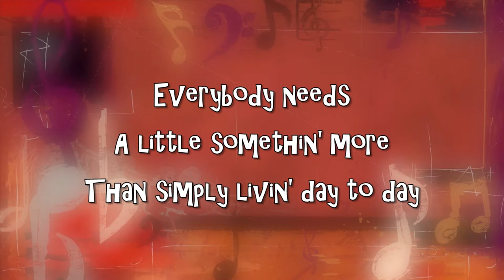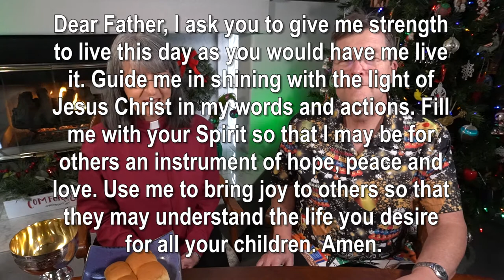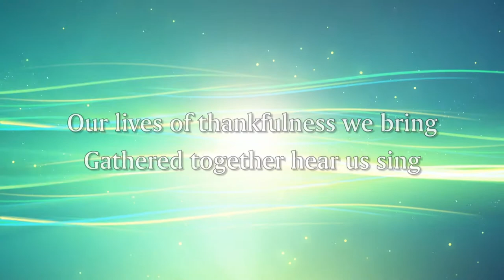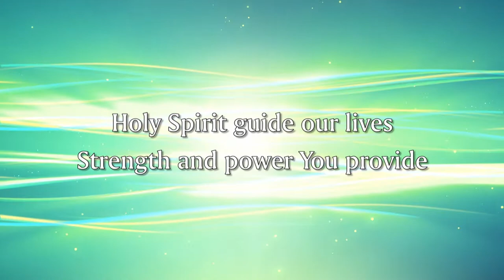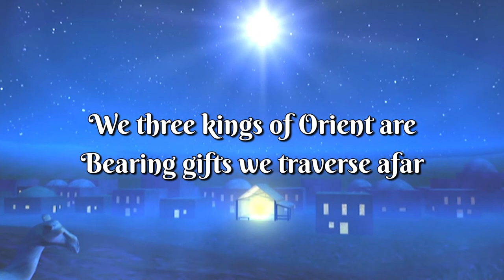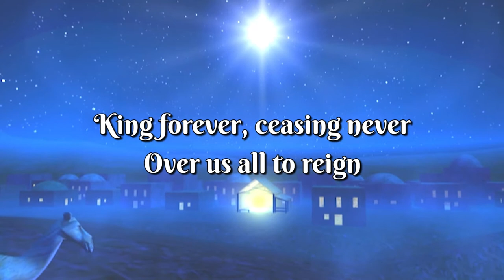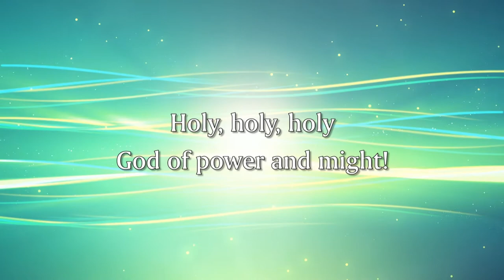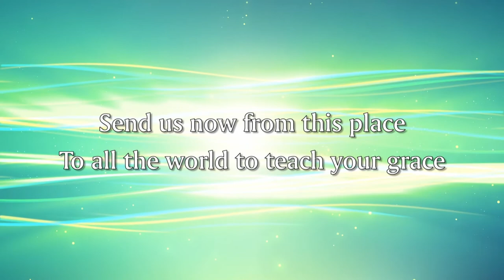Christ the Servant Worship January 2, 2022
Happy New Year! Christ the Servant Worship from Our Living Room to Yours. Send emails and photos to . Join us in this new age of social distancing and shelter-in-place as we share in comforting worship. We appreciate your offerings which help us continue to minister in a world that is changing in ways we never imagined. and click on "Donate Now" or you may mail in a donation to Christ the Servant, 2 South Pecos Road, Henderson NV 89074. We retrieve mail every day. God Bless you with safety and good health.